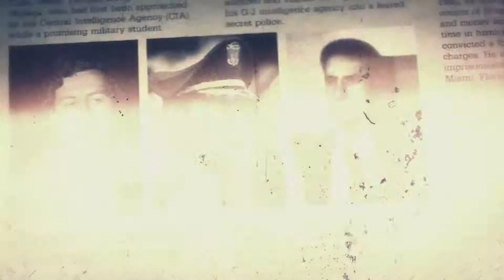Black Ops 2 SP #011 – DER AUFTRAG [Let´s Play Call of Duty][Deutsch][FULL-HD]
Infos:
Spiel: Call of Duty Black Ops 2
Entwickler: Treyarch
Publisher: Activision
Genre: Shooter
USK: Ab 18
Erhältlich für : PC,PS3,XBOX 360, WII U